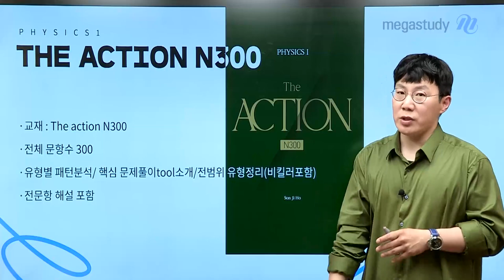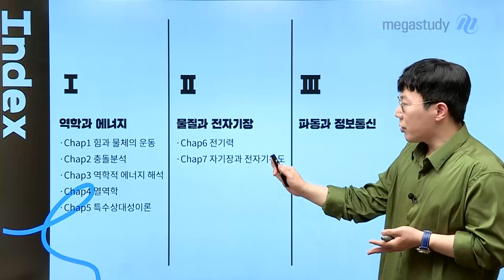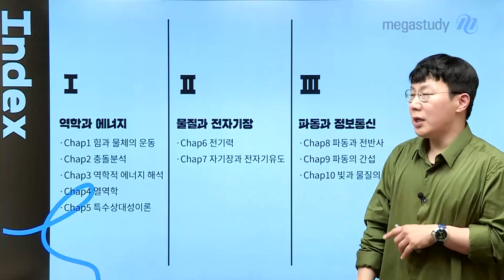[메가스터디] 물리학 손지호쌤 - [물리학I] 2024 액션 실전 문제풀이 N제 OT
물리학 손지호 선생님의 [물리학I] 2024 액션 실전 문제풀이 N제 OT 영상입니다.